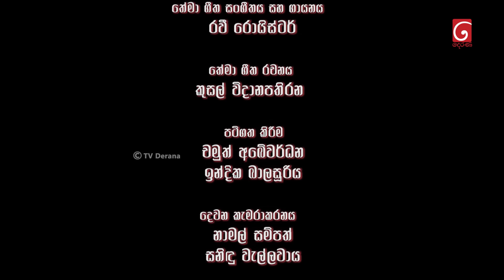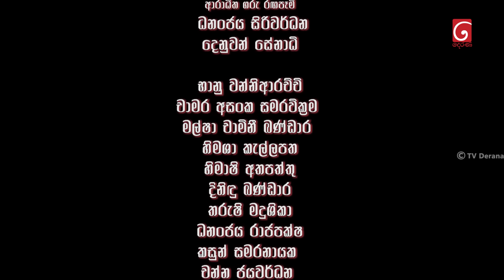Seesarla (සීසර්ලා) | Episode 24 | 14th December 2023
Producer : M.W.Creation